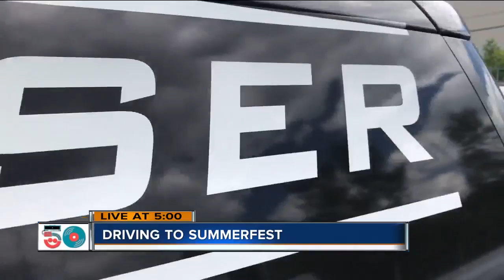Routes to Summerfest may be confusing